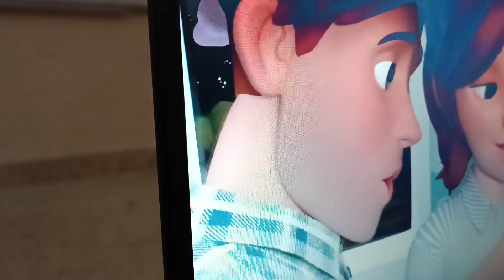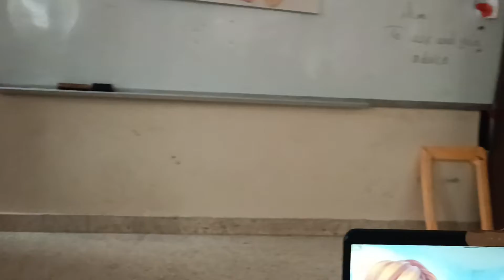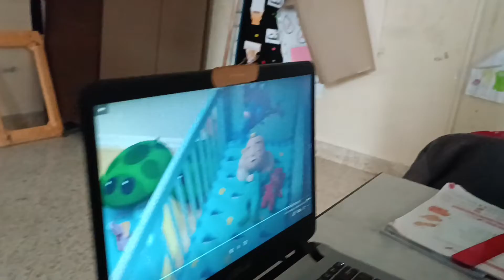الصف الثالث Unit 6. B مشاهده مقطع فيديو